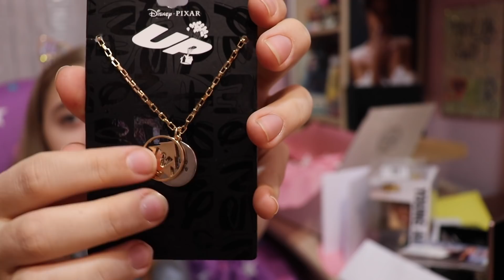Unboxing 3 FairyTail boxů - Harry potter, Star Wars, Disney